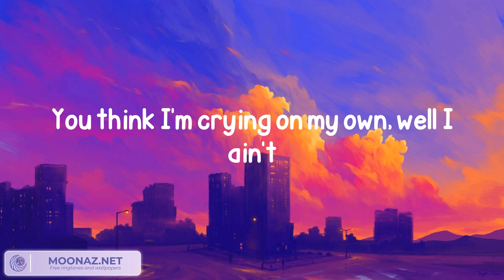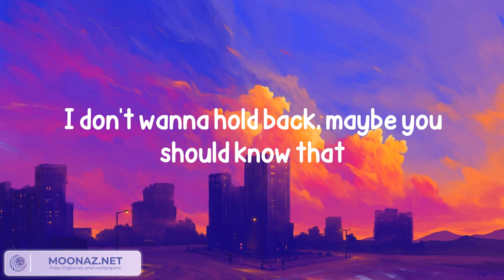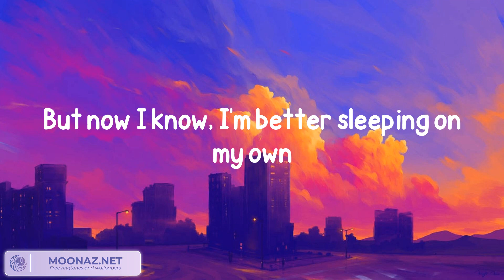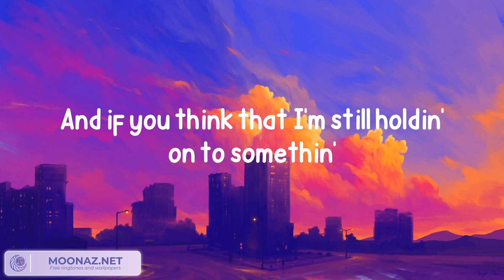Justin Bieber - Love Yourself [Lyrics/Letra]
Lyrics: Justin Bieber - Love Yourself